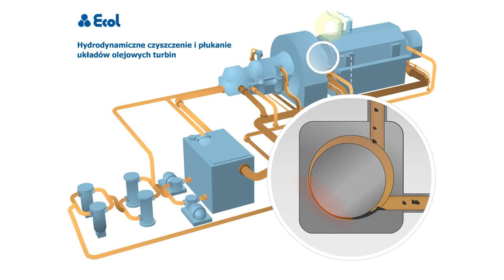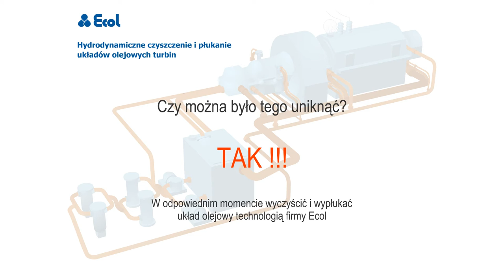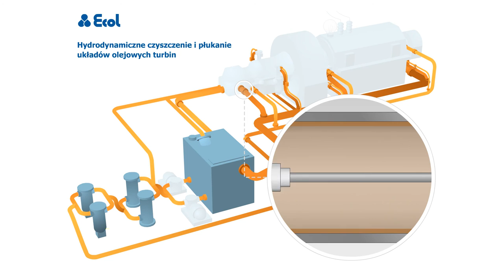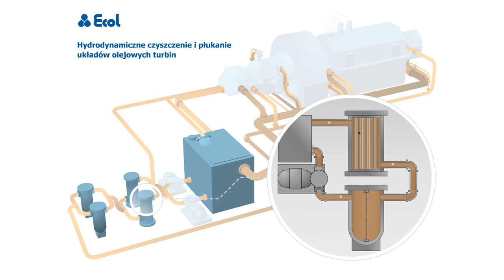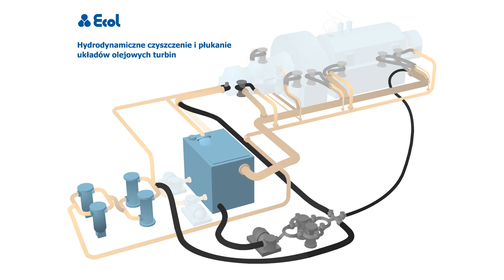Hydrodynamiczne czyszczenie i płukanie układów olejowych turbin technologią Ecol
Istotą technologii jest zastosowanie odpowiednich lanc i dysz (adekwatnych do ciśnień wody), natychmiastowe osuszenie i zakonserwowanie osuszonych powierzchni, a następnie wypłukanie układu olejem z odpowiednim natężeniem przepływu i równoczesną filtracją.

Cały proces usługi składa się z trzech etapów:

Etap 1 – Czyszczenie hydrodynamiczne układu olejowego wodą pod odpowiednio wysokim ciśnieniem.

Etap 2 – Płukanie układu olejowego olejem z dużym (turbulentnym) natężeniem przepływu i pełną filtracją.

Etap 3 – Bocznikowe dofiltrowanie oleju przed rozruchem maszyny lub urządzenia.